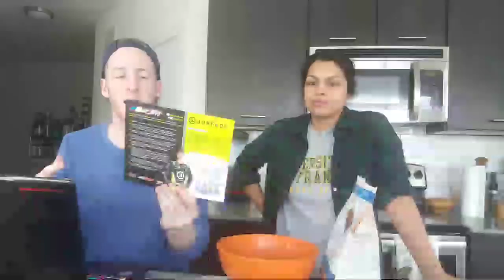Keto Cookalong | Cheddar Jalapeno Biscuits!